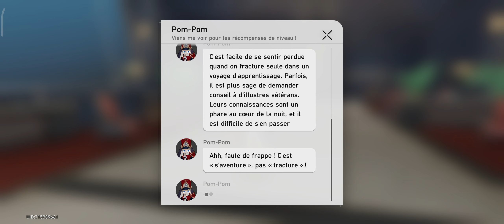11 avril 2024(1)